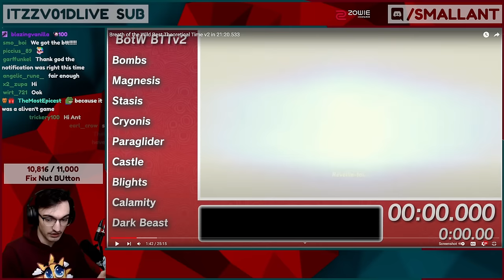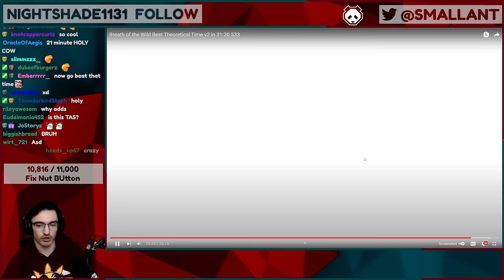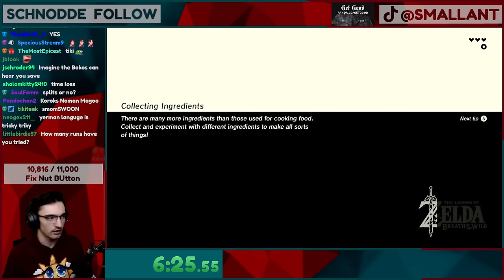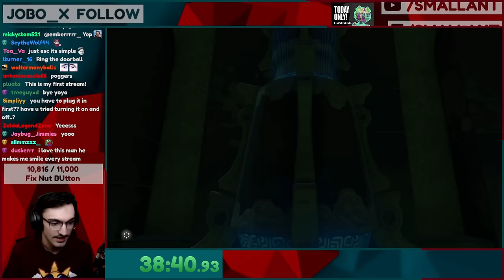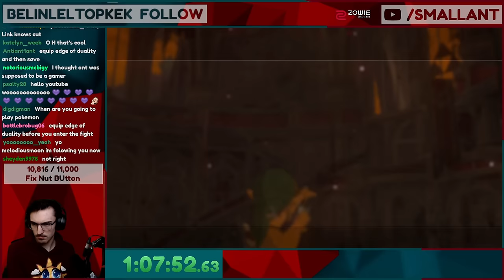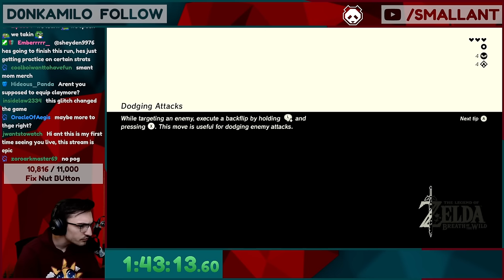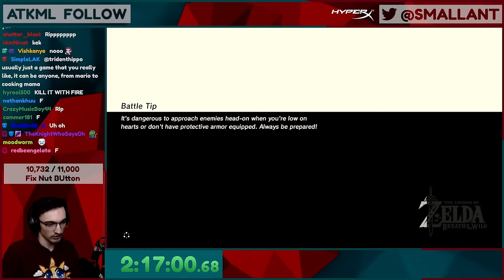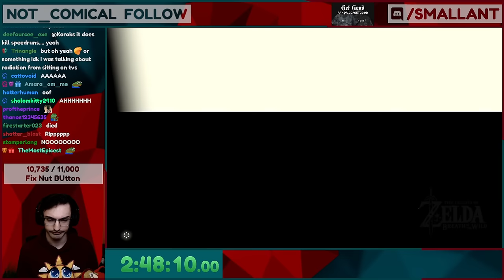Smallant reacts to the PERFECT BOTW Speedrun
I reacted to the PERFECT BOTW speedrun made by the BOTW speedrunning community, then I attempted to do my own run.